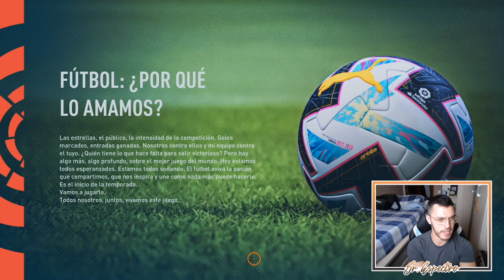🏆 FINAL DE LA PRIMERA TEMPORADA | MODO CARRERA JUGADOR FIFA 23 | SPECTRE JR #7